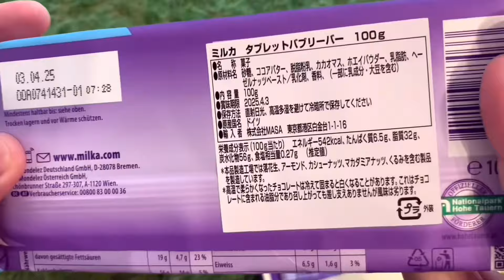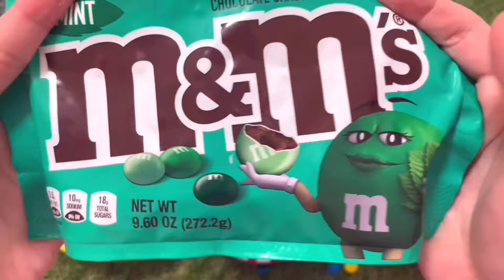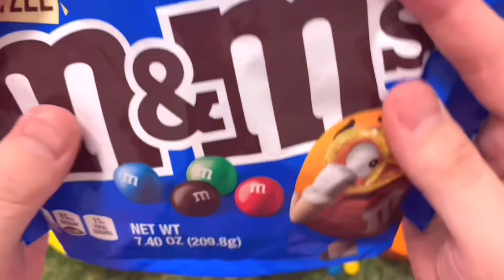Satisfying video | Rainbow Mixing All Candy in Magic 3 Bathtubs with M&m’s Orange Toy's egg